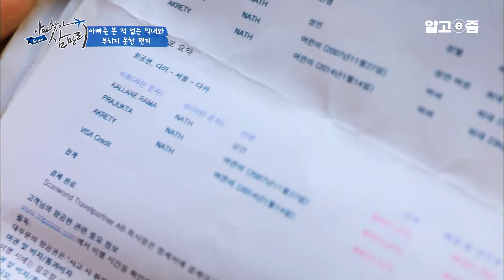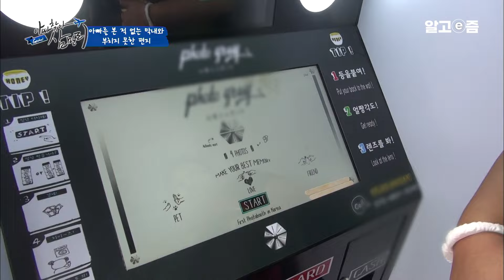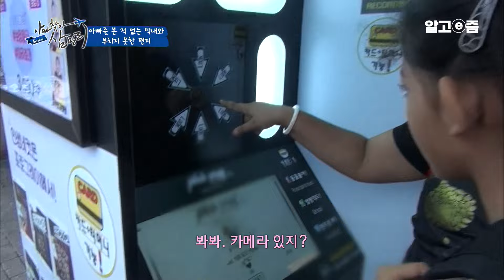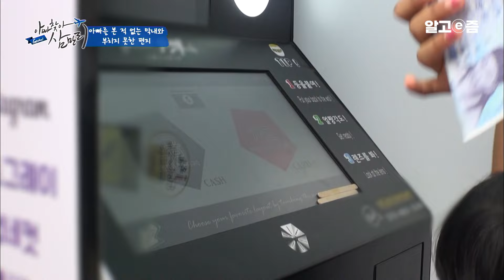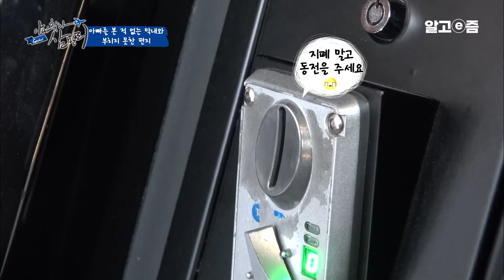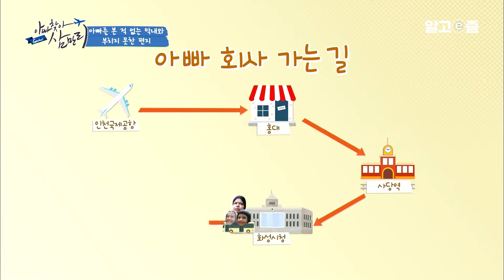동생은 태어나 아빠를 본 적 없고 엄마는 아프고 아빠는 고국을 떠나 몇 년째 돌아오지 않는다｜아빠 찾아 삼만리｜알고e즘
경기도 화성의 어느 공장. 열 명이 넘는 외국인 근로자 가운데 오늘의 주인공 아빠, ‘마닉(37)’. 방글라데시에서 온 그는 6남매의 막내로 태어나 수학을 전공하며 대학까지 들어간 엘리트! 하지만 힘든 가정형편에 결국 졸업도 하지 못하고 생활전선에 뛰어들어야 했던 아빠는 아픈 아내와 사랑하는 두 딸을 두고 낯선 한국에서 일 하게 됐는데. 9명의 대가족 생계를 책임지기 위해 쉬지 않고 달려야 했던 아빠 ‘마닉’. 결국 5년 동안 단 한 차례도 본국에 갈 수 없었고, 아빠가 한국으로 떠나고 태어난 막내딸을 지금껏 휴대폰 영상통화로 만나고 있다. 아이들의 소원은 단 하나, 아빠를 만나는 것. “갖고 싶은 거 없어? 사서 보내줄게~”라는 아빠의 말에 아이들의 대답은 그저 하나“ 다 필요 없어요. 아빠를 보내주세요”...

모두가 간절히 바라고 기도하는 가족 상봉. 과연 이루어질 수 있을까?

꿈 많은 아빠 마닉, 그의 절실한 소원

경기도 화성시 실리콘 제조 공장에서 근무하는 방글라데시 아빠 ‘마닉(37)’! 어릴 적부터 머리가 명석하다는 말을 듣고 자라며 대학까지 입학했지만, 점점 안 좋아지는 가정 형편에 결국 꿈을 포기했다. 자신의 꿈보다 가족을 먼저 생각해야 했던 그는 우연한 기회로 한국행을 결심했고 낯선 땅에서 홀로서기를 시작한 지 벌써 5년 차. 가족에 대한 그리움을 감당할 수 없을 때마다 항상 무언가를 배우곤 하는데, 한국어부터 시작해 컴퓨터, 세탁기능사 이젠 바리스타 공부까지! 못하는 거 하나 없는 꿈 많은 아빠 마닉! 그런 그에게도 절실한 소원 한 가지가 있다는데... 바로 5년 동안 만날 수 없었던 가족을 만나는 것. 특히, 막내딸 ‘악리띠(5)’를 생각하면 가슴이 너무도 아프다는 아빠. 아픈 아내의 치료비를 감당하기 위해 매일 쉴 틈 없이 일 해왔던 그는 딸이 태어나면서부터 다섯 살이 된 지금까지 단 한 번도 마주한 적이 없다는데... 도대체 언제쯤이면 돌아갈 수 있을까, 사진만 하염없이 바라보며 그리움을 달래본다.

아빠를 향한 가족의 못다 한 이야기

머나먼 아빠의 고향 방글라데시. 그곳엔 아빠의 소중한 보물 세 모녀가 살고 있다. 몇 년 전, 갑작스러운 아내 ‘껄라니(34)’의 병환에 매달 병원 치료비가 많이 들어가게 되었고 그 비용을 홀로 감당하는 남편을 생각할 때마다 미안한 마음이 가득하다는데. 아픈 엄마를 대신에 집안일을 돕고 어린 동생을 돌보는 의젓한 소녀 첫째 ‘프라즉따(12)’. 책가방이 찢어졌지만, 아빠가 고생하는 것을 알기에 사달라고 보채지도 않는 성숙한 딸이다. 아픈 엄마를 위해 나중에 커서 의사가 되는 것이 꿈이라는데... 반면 둘째 딸 ‘악리띠(5)’. 태어나기도 전에 아빠가 한국으로 떠나, 지금까지 단 한 번도 아빠를 만난 적이 없다. 엄마나 언니한테 혼날 때마다 아빠에게 일러바치는 귀여운 아이. 아빠를 실제로 만난 적은 없지만, 아빠를 제일 좋아한다는데... 그러던 어느 날, 갑자기 눈물을 뚝뚝 떨구는 첫째 ‘프라즉따’. 아빠가 그리울 때마다 아빠에게 써 내려갔던 편지는 눈처럼 차곡차곡 쌓여만 가는데.. 언제쯤 아빠에게 ‘부치지 못한 편지’를 전달할 수 있을까?
📺방송정보
📌프로그램명: 글로벌 아빠 찾아 삼만리 - 아빠를 본 적 없는 막내와 부치치 못한 편지